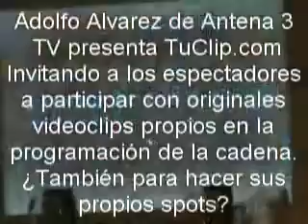ANTENA 3 TV PRESENTA TUCLIP.COM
Se trata de que los espectadores envíen sus propios videoclips que pueden salir en antena. Rueda de prensa con sus responsables.
Madrid, enero 2007